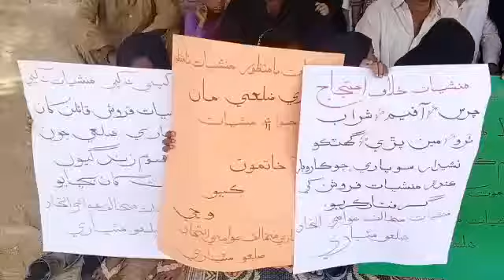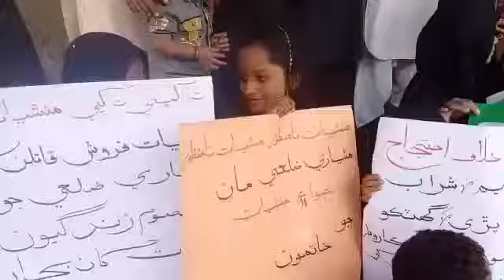مٹیاری ، ہالہ سے منشیات کے خاتمے کے لیے معصوم بچے روڈوں پر نکل آئے سماجی ورکر و سینئر صحافی محمد اشر